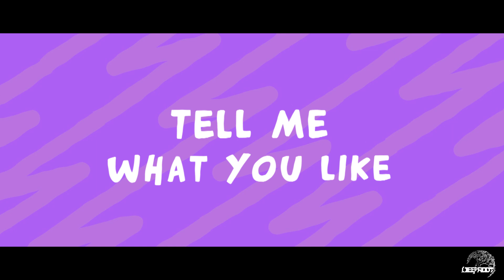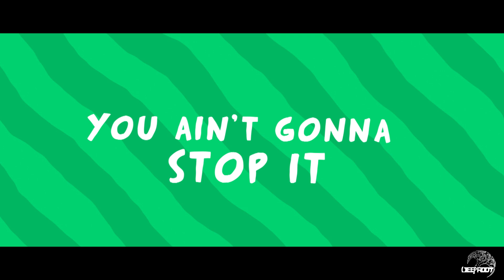Francis Mercier – Shakin' It (feat. Kris Kiss) (Official Music Video)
Francis Mercier is back! Delivering tribal rhythms, catchy hooks, and timeless melodies, the New York City based artist kicks off his new imprint Deep Root Records with 'Shakin It'. Featuring popular British rapper and songwriter Kris Kiss, this new club banger will have you dancing, singing, and raving all winter long. Don't miss a beat and be sure to 'Shake It' to Deep Root Records' grand debut.